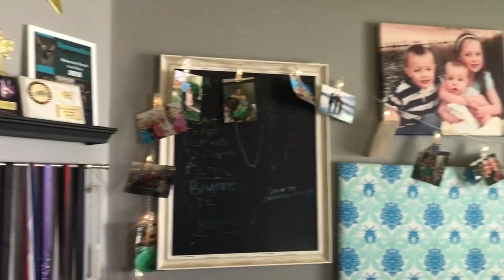kids room before and after KonMari method